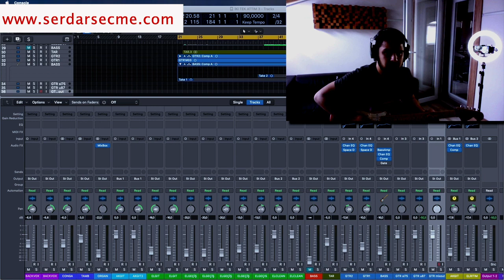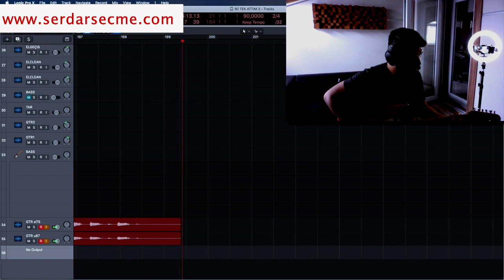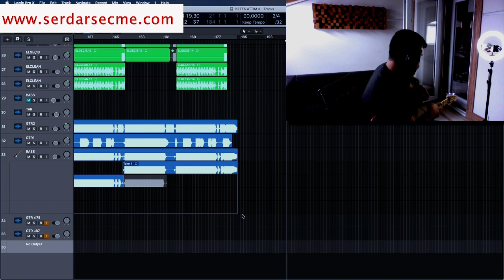Amfi İle Elektro Gitar Nasıl Kaydedilir ?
Kanalıma hoşgeldiniz. Gösterdiğiniz özen için çok teşekkür ediyorum. Lütfen her türlü sorunuzu ve görüşünüzü ilgili videonun altına yorum olarak yazınız.

Serdar Seçme Kimdir ?

1990 yilinda Niğde'de dünyaya gelmiştir. Lise eğitimini Şehremini Anadolu Lisesi'nde aldıktan sonra İstanbul Üniversitesi İşletme Fakültesi'nden mezun olmuştur. Lisans eğitiminin ardından Bahçeşehir Üniversitesi Fen Bilimleri Enstitüsü Ses Teknolojileri Bölümü'nü tezli olarak tamamlamıştır. İleri seviyede gitar, klavye ve bas gitar çalabilmektedir.

Türkiye'nin önde gelen stüdyolarında uzun süre çalıştıktan sonra bir dönem Ozan Çolakoğlu'nun asistanlığını yapmıtştır. Ardından 2015 yılının sonunda İstanbul Ataşehir'de bulunan stüdyosunu hizmete açmıştır.

Stüdyo çalışmalarının yanı sıra birçok sanatçıyla ve grupla sahne şefi ve gitarist olarak çalışmaktadır.

2018 yılında Caner Erzincan'ın yönetmenliğini yaptığı, Şafak Sezer'in başrolünde olduğu " Göktaşı " filminin müziklerini Bahadır Sağlam ile üretmişlerdir.

Şu anda gerek kendi stüdyosunda müzik prodüksiyonları yapmaya ve müzik prodüksiyon dersleri vermeye devam etmektedir. Aynı zamanda özel bir üniversitede öğretim görevlisi olarak ses prodüksiyon derslerine girmektedir.